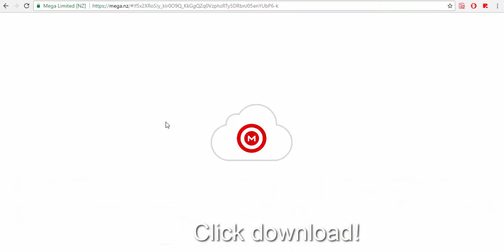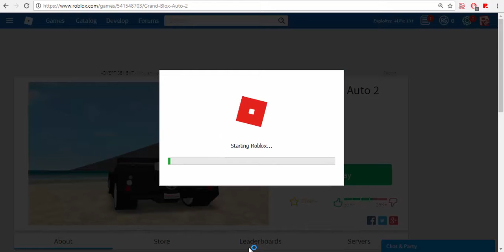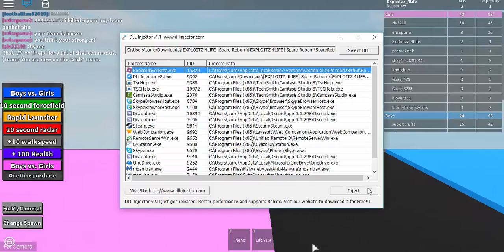ROBLOX EXPLOIT: Spare Reborn [TONS OF FEATURES] [CHARAPP & MANY MORE] [OP!]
I do not own the exploit all credits to their owners.
Credits:

- Spare Powered

SparePowered is the developer of Spare Reborn, this is only a showcase of his exploit which may or may not contain a download of Spare Reborn.
Ways of contacting me:

Non FE Game List:

Note: This does not support 32 bit computers!

This video does not interfere with any one's copyright and has been given the approval to upload by owners under certain circumstances
Copy right claiming this will lead to serious legal trouble! // Exploitz 4Life